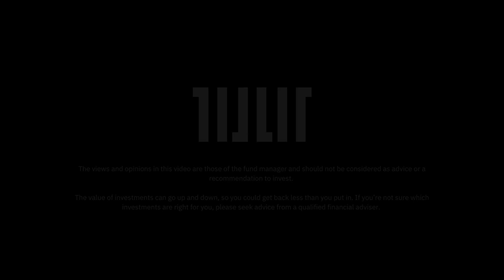TILLIT Meet the Manager - Scottish Mortgage Investment Trust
Watch Tom Slater, manager of Scottish Mortgage Investment Trust explain their investment philosophy in 15 seconds.

With TILLIT you can discover and invest in best-in-class funds, from well-known classics to trailblazers and wildcards across asset classes, regions and styles. Each fund comes with a snappy headline, an executive summary of what it does, what its edge is and why it might be right for you.

Hear directly from the people managing the funds, find out what they are like as investors, how they make decisions and what makes them tick. Our exclusive TILLIT Meet the Manager interviews put a face to a name and give you a rare chance to meet the managers.

With TILLIT, you have the tools and information you need to build a portfolio that’s right for you. Open a TILLIT Stocks & Shares ISA or General Investment Account today and start investing in minutes with as little as £1.

Capital at risk. Tax treatment depends on your individual circumstances and may be subject to change.